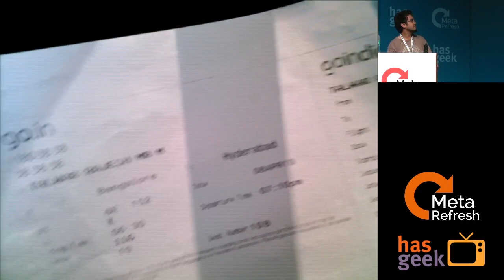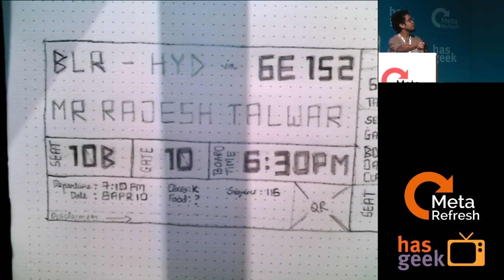Avnik - Boarding pass assignment